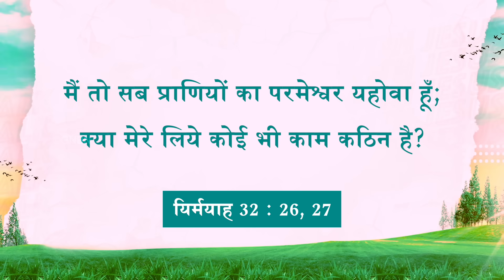यीशु के साथ चलना | भाई मोहन सी. लाज़रस | नवंबर 22 | Hindi